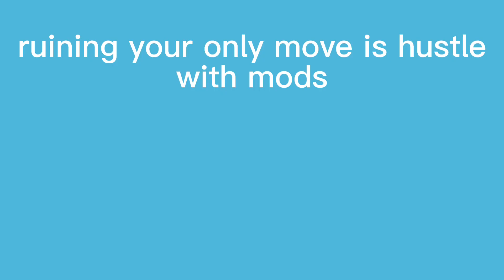Ruining Your Only Move Is Hustle with mods.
wow amazing i love the thumbnail. part two of ruining rain world with mods soon